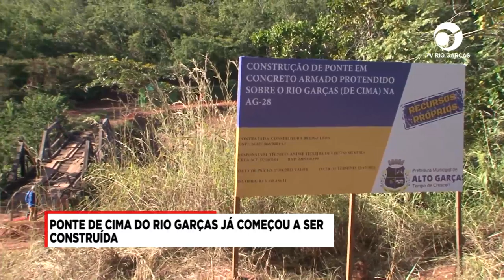PONTE DE CIMA DO RIO GARÇAS JÁ COMEÇOU A SER CONSTRUÍDA